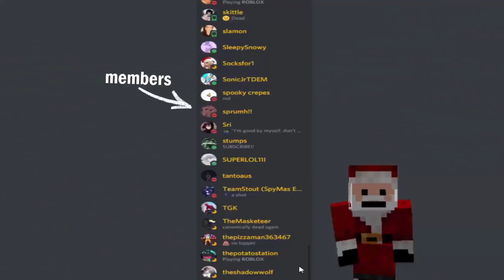I tortured kids as Santa in Minecraft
thats right guys im santa and no one can stop me.

friends in video
I became santa clause with fatmemegod, mrblaza (blazaplays) and socksfor1. I invited my whole discord server.
things get crazy and CURSED almost like my minecraft smp where i enslaved everyone. blaza is my elf on the shelf